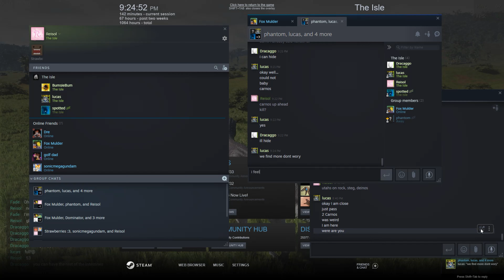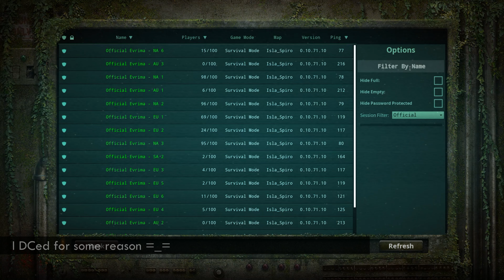The easy life of a Carno - Part 4 | The Isle Evrima, Update 6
Carno gameplay from The Isle Evrima, Update 6.

Have any suggestions for a video or just want to chat?